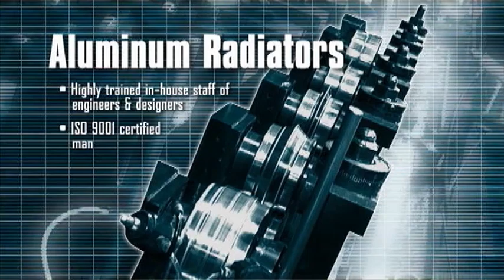Aluminum radiator production line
Quick overview of Spectra Premium's Aluminum radiator production line located in Laval, Canada.